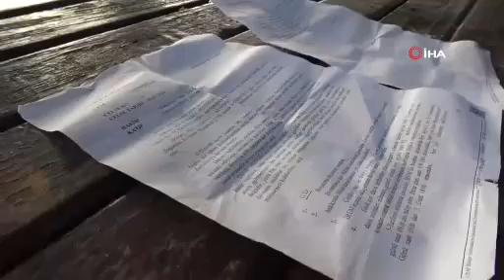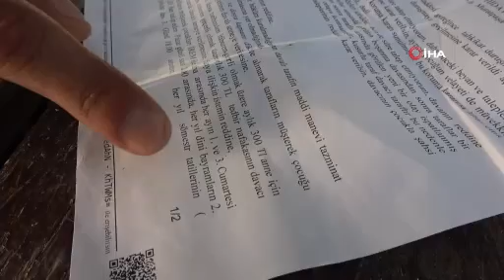Bir babanın evlat çaresizliği